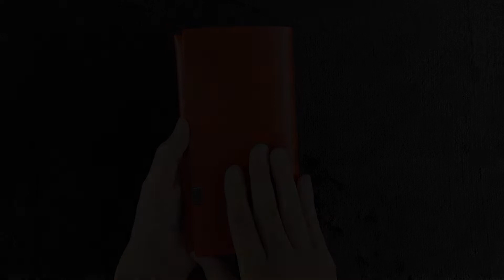【 所作 】ロングウォレット / Long Wallet / 長財布 / 本革 / 使用方法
◆ ロングウォレットについて
ロングウォレットは小銭入れも広く、簡単に開閉できる仕組みです。
しっかりと フタを収めると小銭が落ちることはありません。
カード用のスリットが８箇所開いており、カードをスマートに収納できます。
カバーがあることによりカードを隠してくれて、財布を開けた時もスマートな印象を与えることができます。

◆ カラーについて
植物由来の成分で造られた革。
使い込むほどに色濃く光沢増し深い、自分だけのオリジナルな色味に育ちますので、愛着もいっそう湧きます。

◆ 仕様：動画に使用している商品
・商品名：ベーシック-ロングウォレット-レッド
・レザー：牛革（栃木レザー）
・カラー：レッド
・革の硬さ：★★★☆☆
・サイズ：W19 × H10 × D2 ㎝
・収　納：コインポケット×1／札入れ×1／カードスリット×8

◆ 所作とは？（特徴）
・上質な一枚革を贅沢に使用！
・縫わずに折って成形（1点をボルト＆ナットで留め付けるだけ）
・革にラッカーで着色するなど、後加工を施しておりません。
《コンセプト》
・結婚式などでお祝いを包む１枚の布「袱紗（ふくさ）」がモチーフ。
・贈答品を包む古い様式「折形」の折り重なりをデザインに落とし込み、
　財布を使う仕草や動作などの「所作」を美しくみせてくれます。